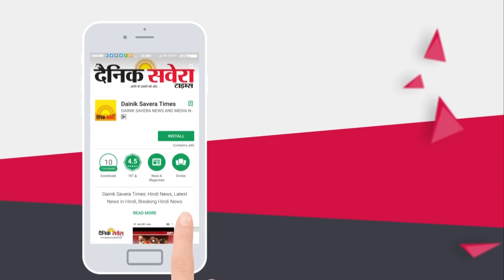Firozpur : Zilla Parishad का नामांकन रद्द हुआ तो ADC के सामने निकाल ली Pistol !